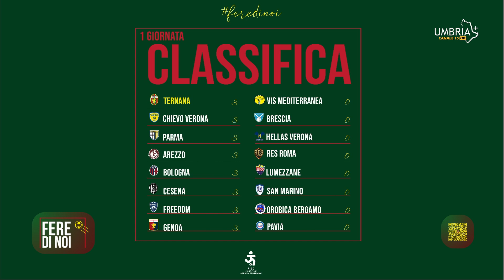Fere di noi - puntata 31 con Isabella Cardone, Deborah Salvatori Rinaldi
Conducono
Riccardo Tommasi
Martina Santoro

in studio
Gianluca Nasi
Isabella Cardone
Deborah Salvatori Rinaldi

Regia
Mauro Castellani

Audio
Eleonora Tini